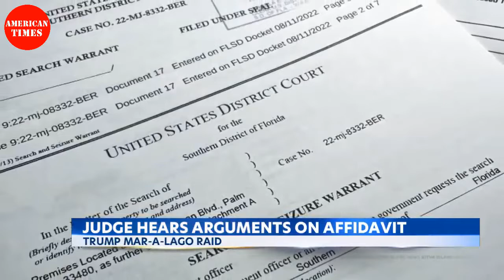Judge Is Willing To Unseal Some Of Mar-a-Lago Affidavit | World News | US News | Donald Trump